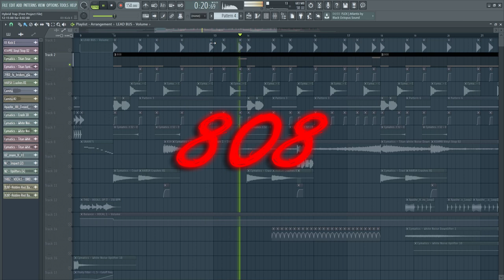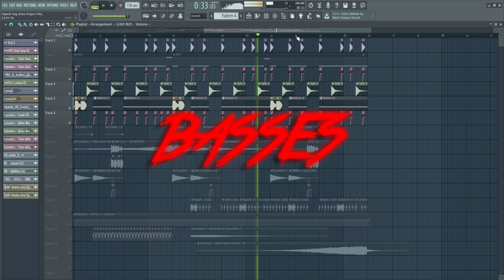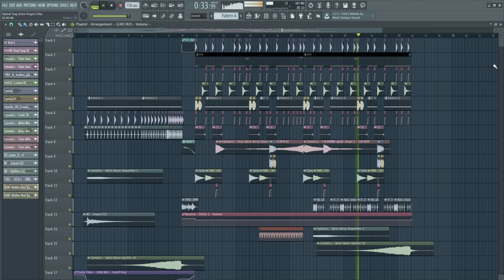How To Make a Hybrid Trap Drop in Under 2 Minutes - FREE FLP - FL Studio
Hope everyone enjoys, got alot of songs lined up so expect some collaborations to be out in the near future!